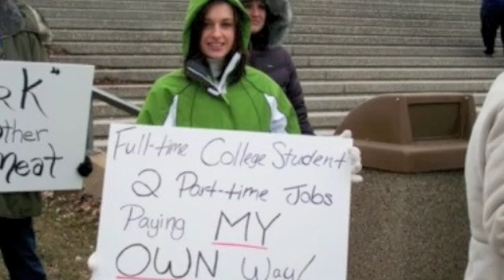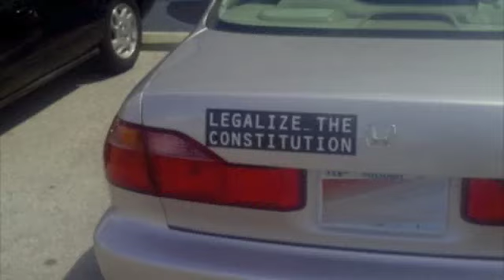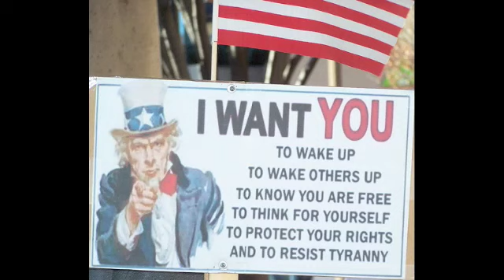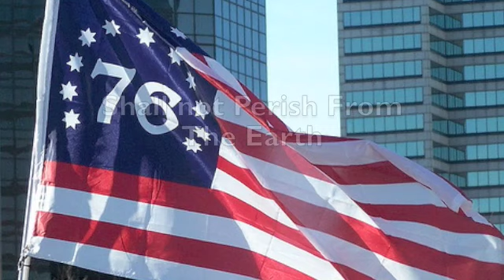St Louis Tea Party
This is just a little something I out together for the St Louis Tea Party to commemorate a year of citizen engagement. It's composed of pictures sent in from dozens of local residents, and set to some beautiful music.

If all you've heard about the Tea Party comes from the local news or paper, give it a few minutes.  You'll see a face, in fact faces, of the Tea Party that should show you what we're really doing.